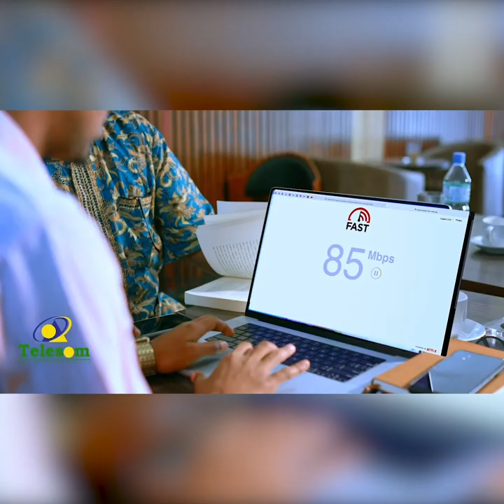Boqor Raabbi oo Dhaliilay Habka Xukuumaddu ay u Maaraysay Xasaradda Laas Canood.